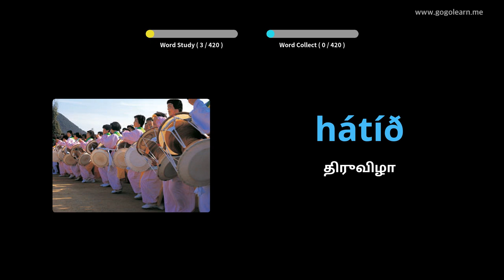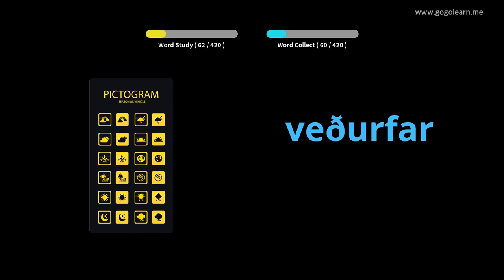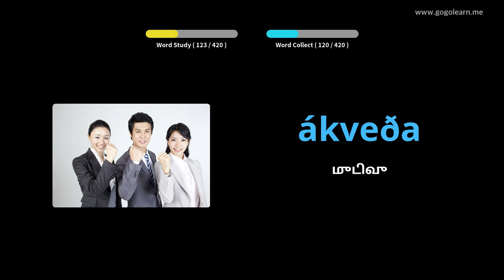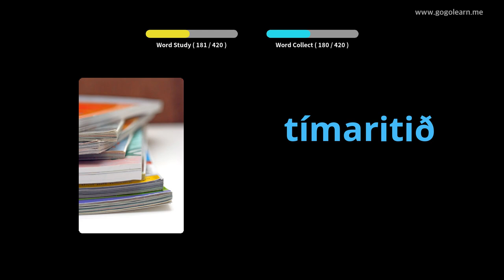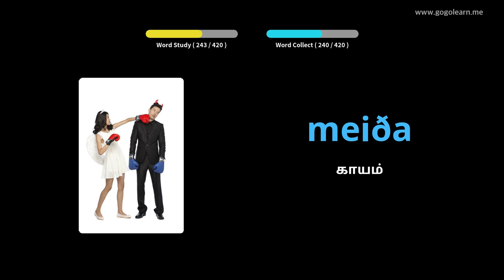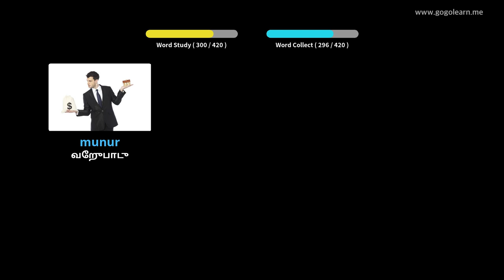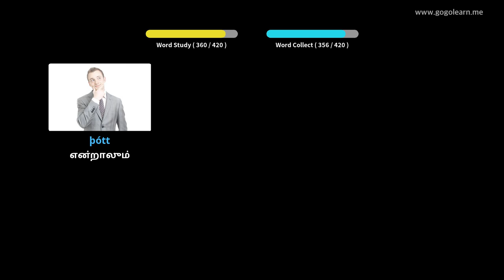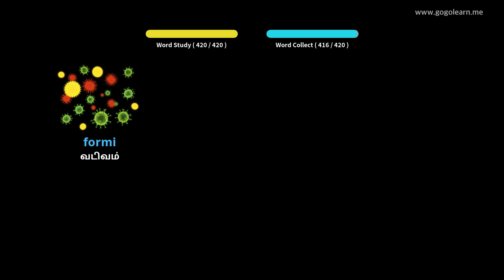ஐஸ்லாந்திய சொல்லகராதி மேல்நிலைப் பள்ளி 2 | Golearn